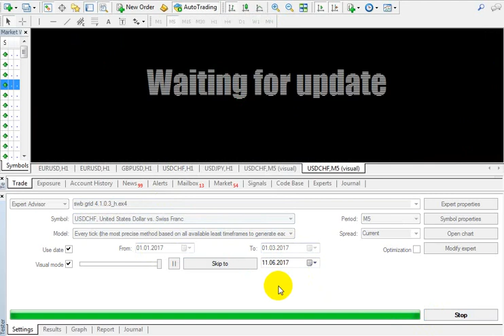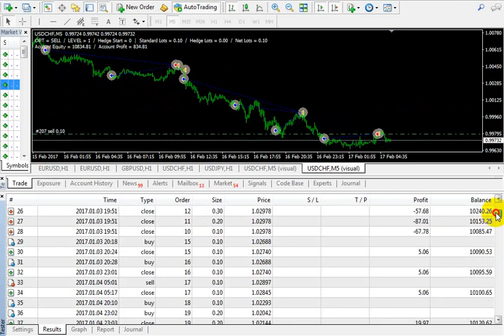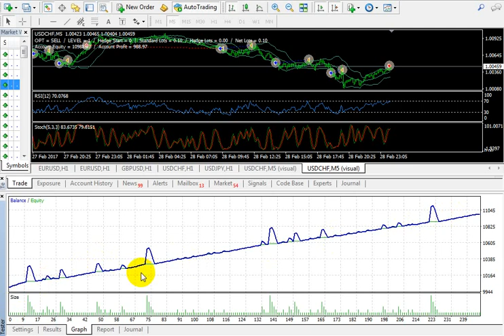swb grid 4.1.0.3 EA - USDCHF backtest